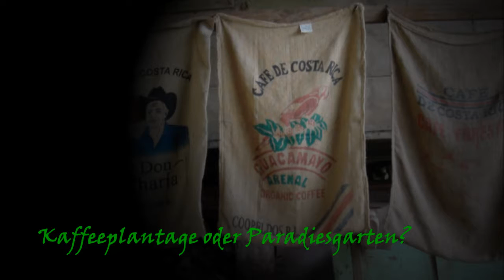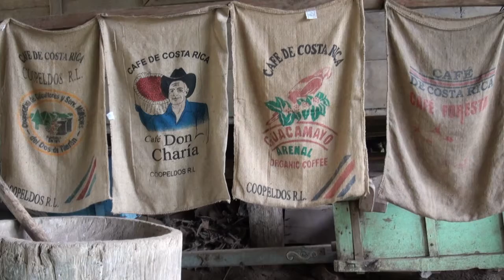Costa Rica - Kaffee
Besuch einer Kaffeeplantage oder ist es ein Paradiesgarten?  Ökologischer Kaffeeanbau in Costa Rica.